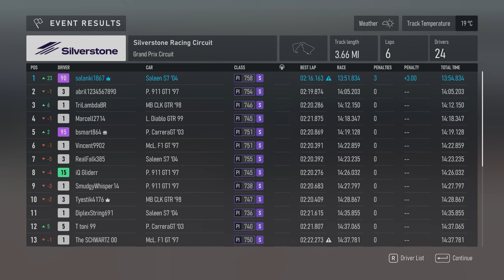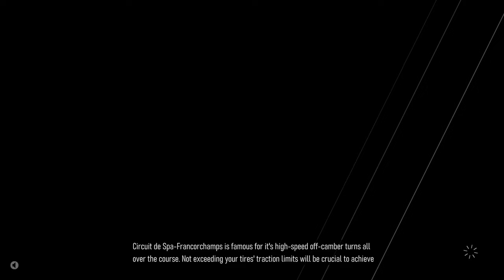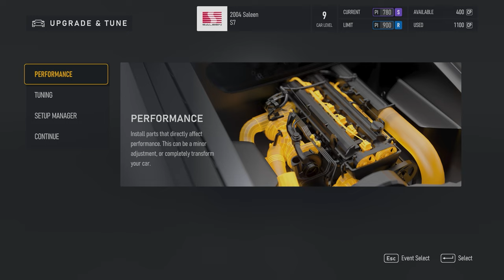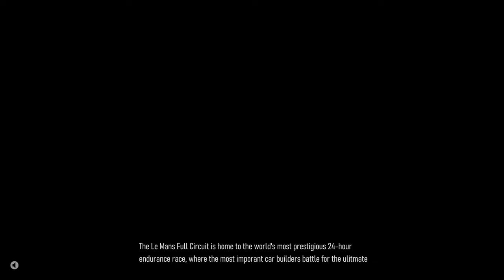Forza Motorsport - Walkthrough Part 26 - Mid-Engine Monsters - 2004 Saleen S7